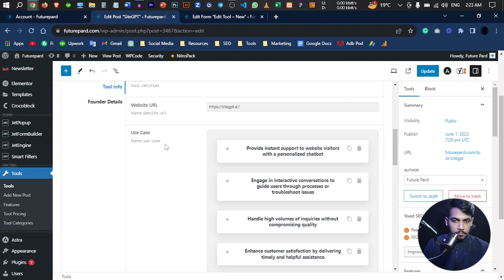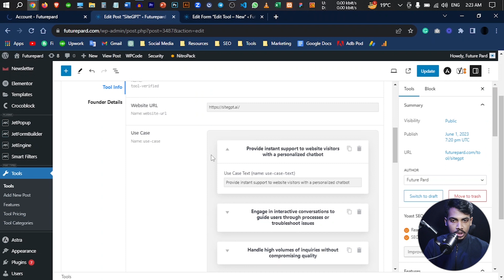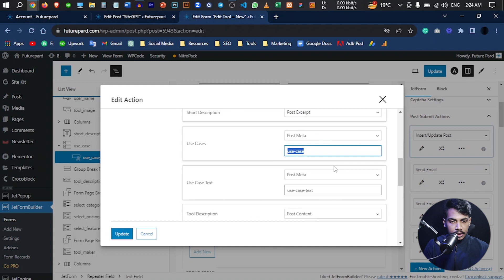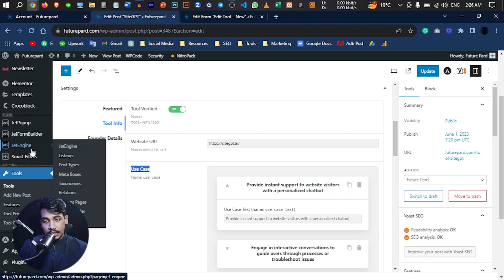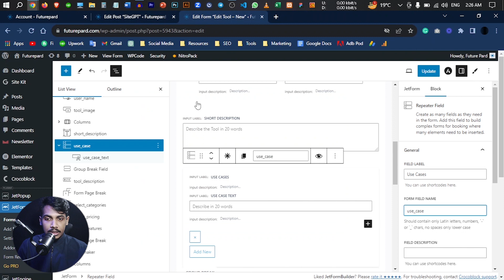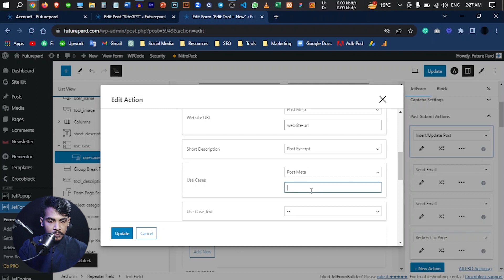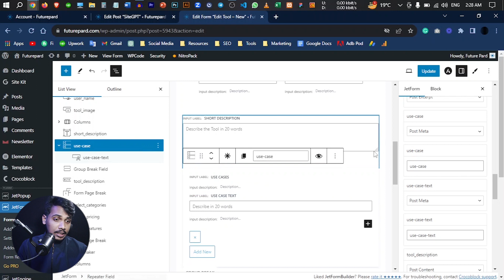কেন Jet Engine Repeater Field এর Preset Value Form Field এ Show করে না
Jet Engine Repeater Field এর Preset Value Form Field এ Show করে না